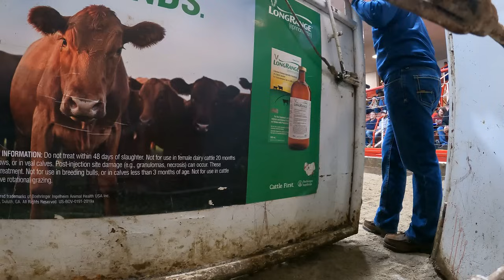A White Buffalo? Behind The Scenes of a Bison Auction | Sights and Sounds Only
Follow along with us on our journey of raising this great American icon!

Where do we get our music? Click here to find out. Use our referral and help support our ranch.